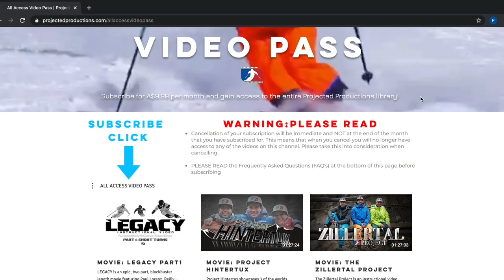The most epic ski movie - fire and ice - willie bogner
I wanted to make a video about this as I emailed Bogner about purchasing a copy of this film because to me it looks like a masterpiece of cinematography and some extremely awesome bump skiing with whacky ideas. I guess if more people email them like I did they might put it online for an online purchase and download... who knows, maybe it is just me who thinks this is awesome 🤷‍♂️

I love these little clips here and there that I have found.

If you think it is something you would do an online download for you should send them an email of interest.

Here is a link the the Bogner channel and the original trailer for the movie that has many more shots that I didn't put in this edit so you should check that out:

Have you seen it? what did you think?

How to ski instructional videos please go to all access pass @